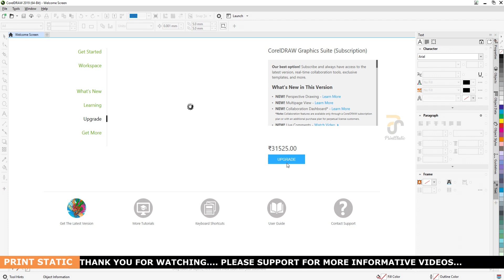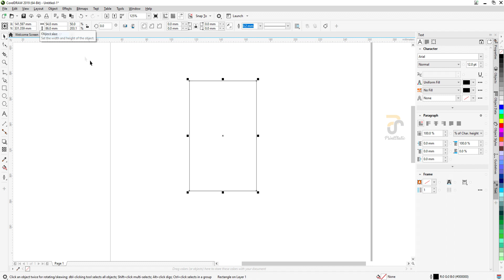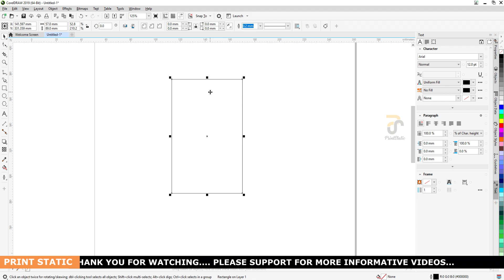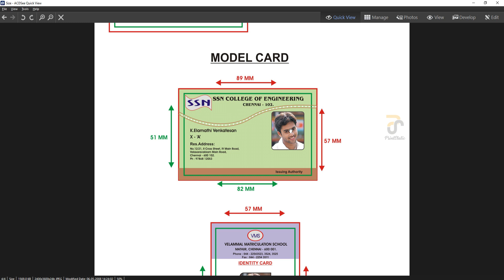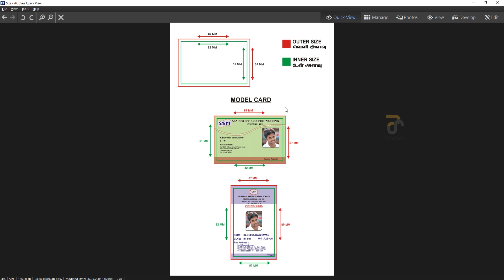ID Cards design measurement with Free Template | Printstatic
Hello in this video will see  how to measure and exact measurement  for id cards with free template download link also provided more details watch entire video, if you have any other clarification comment below.